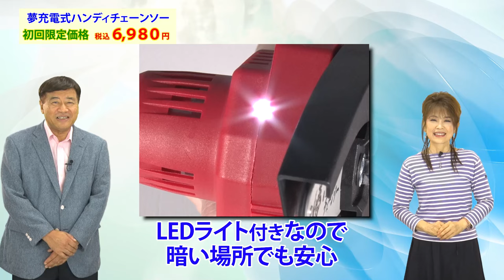夢グループ 夢充電式ハンディチェーンソーCM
お盆シーズンに向けて！「夢充電式ハンディチェーンソー」のご注文はコチラから！